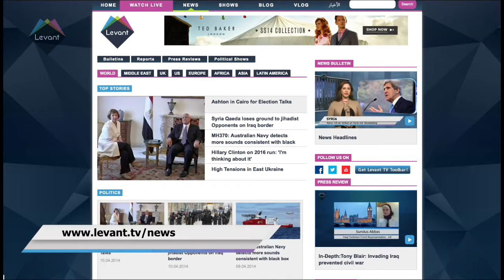Levant TV News Headlines 10/04/2014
Syria Qaeda loses ground to jihadist rivals on Iraq border, New Israeli spy satellite enters orbit